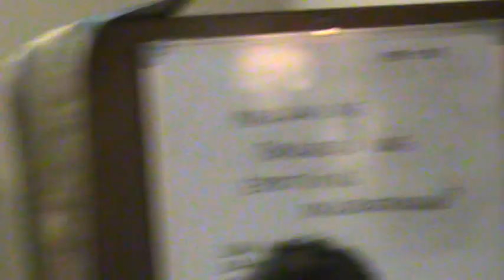Tatak Ning Espiritu Santo 18th Anniversary11